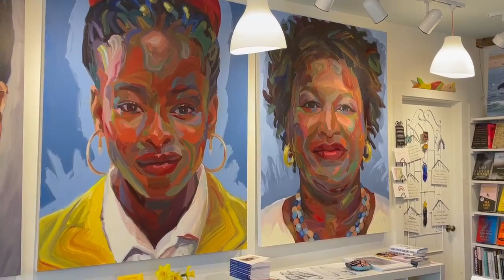4/12 Minute by Michelle Axelson